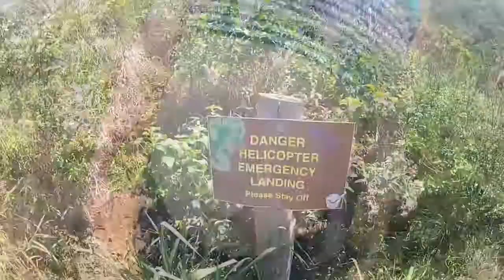Hawaii 2013 - short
10 days in Kauai and Maui

Locations include:
Kauai:
Koa Kea Hotel
Shipwreck Beach
Wailua River and Falls
Na'Pali Coast

Maui:
Fairmont Kea Lani
Road to Hana
Kaihalulu Beach
Waihee Ridge
Haleakala Volcano
Maluaka Beach '